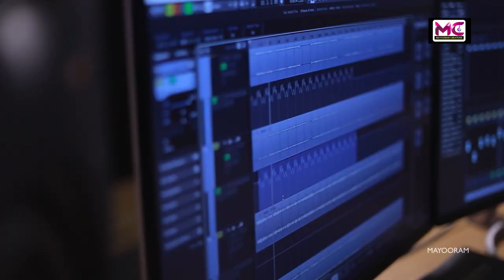Vettikavalayude Naathanmar | Musical Album | Pandalam Balan | 2022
Vettikavalayude Naathanmar
Lyrics - Binu Bhasi
Singer - Pandalam Balan
Orchestration - Venu Anchel
Recording - Benson studio & symphony studio chakkuvally
Mix & Mastering - Sunish Anand
Co-ordination - Jayan Pattazhi
Producer - Sreekumar Gopinath
Camera - Ajeesh Thampi
Art - Sreekumar
Direction - Sreekanth